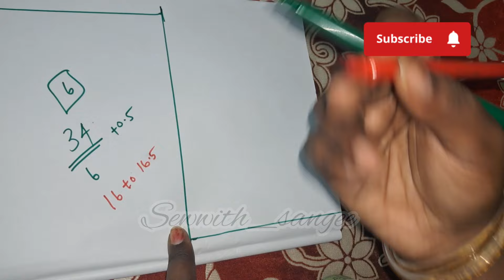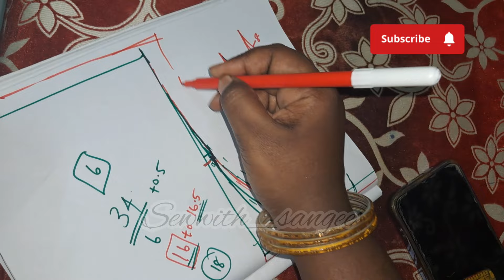பிளவுஸ் ஆர்ம்ஹோல் விரிவாக தெரிஞ்சுக்கோங்க.... blouse armhole in detail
All about blouse armhole